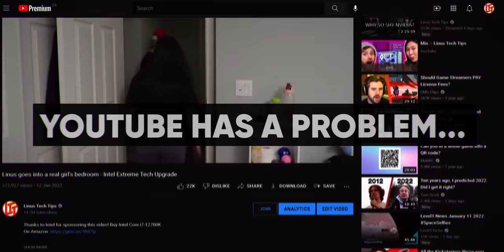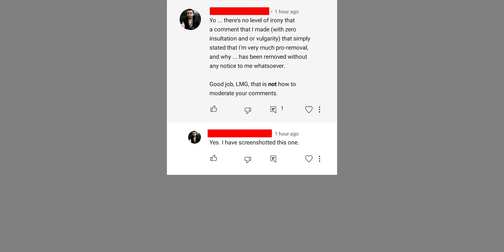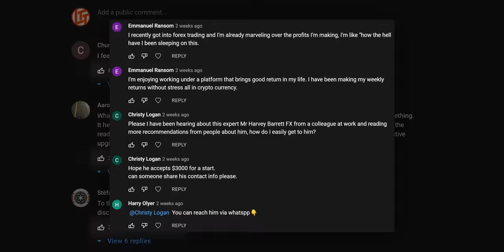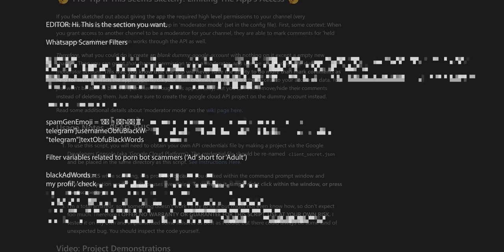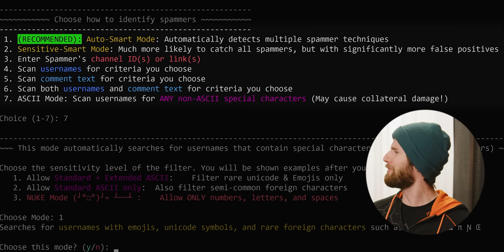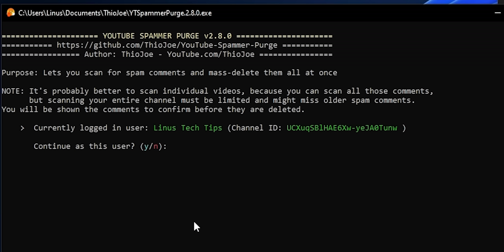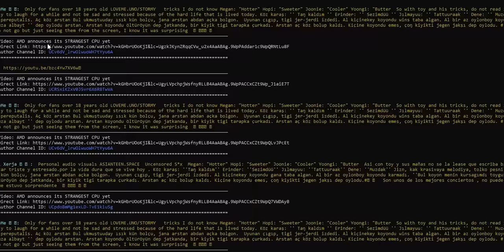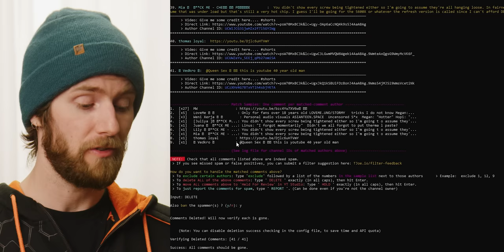Fixing what YouTube couldn’t. - ThioJoe Spammer Purge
YouTube’s spam problem has gotten out of hand… And it’s up to the community once again to do what YouTube can’t. Thankfully, the community has delivered…

Buy a Seasonic Ultra Titanium Power Supply:
On Amazon

CHAPTERS
0:00 Intro
0:45 How YouTube filters Spam
2:19 The Solution
3:25 How it works
5:24 Using it on LTT Videos
7:30 Users have a role to play!
8:23 LTT's Plan..
9:16 Why didn't YouTube do this?
11:04 Outro